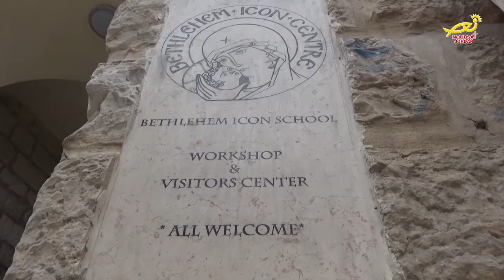نورسات الأردن : جولة في مدرسةَ بيتَ لحم للأيقونات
صناعةُ الأيقونات ورسمُ اللوحاتِ الدينيه هي من الفنونِ التقليديةِ العريقه والتي لا يُتقنُها إلّا المتخصّصونْ ،  غيرَ أنَّ مدرسةَ بيتَ لحم للأيقونات تُعدُّ الأولى في المنطقة التي تدربُ وتخرجُ الطلبةَ المحترفينَ في هذا المجال .. مندوبتُنا في الاراضي المقدسة مارلين الحدوة زارت المدرسة وأعدتْ التقريرَ التالي .